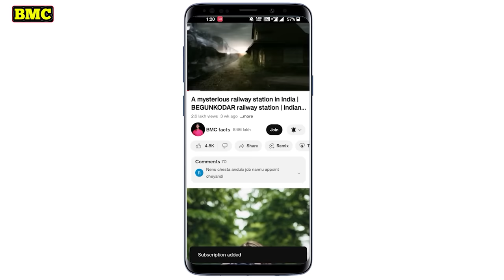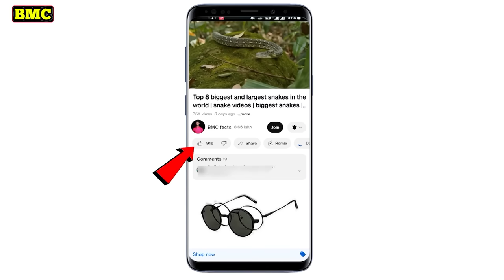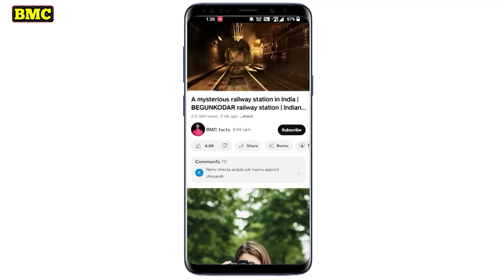Top 10 most beautiful snakes in the world | snake videos | rarest snakes | biggest snakes | bmc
In In this video I have discussed about the most beautiful snakes in the world.  There are not only poisonous snakes but also beautiful  snakes on this earth.  They are
1) Blizzard corn snake
2) RED HEADED KRAIT SNAKE
3) BLUE RACER SNAKE
4) GREEN TREE PYTHON
5) GREEN KEELBACK
6) RAINBOW SNAKE
7) EMERALD TREE BOA
8) TIGER KEELBACK SNAKE
9) BLACK MAMBA
10) DRAGON SNAKE
11) BLACK MAMBA